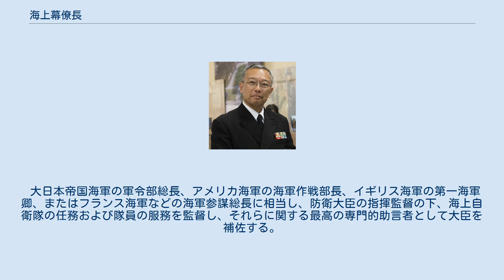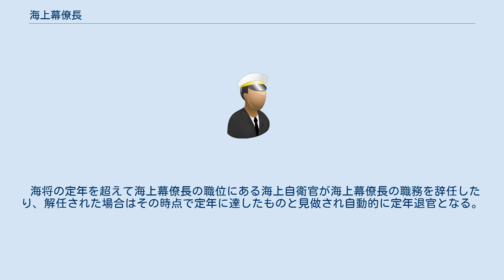海上幕僚長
海上幕僚長 （丙）階級章 海上幕僚長（かいじょうばくりょうちょう、英: Chief of Staff, Maritime Self Defense Force）は、海上幕僚監部の長。
海上自衛官の最高位である。
 大日本帝国海軍の軍令部総長、アメリカ海軍の海軍作戦部長、イギリス海軍の第一海軍卿、またはフランス海軍などの海軍参謀総長に相当し、防衛大臣の指揮監督の下、海上自衛隊の任務および隊員の服務を監督し、それらに関する最高の専門的助言者として大臣を補佐する。
海上自衛隊の人事、教育訓練、防衛力整備、後方補給などを司るフォースプロバイダー（練度管理責任者）として平時の部隊を管理し、有事の際にはフォースユーザー（事態対処責任者）の統合幕僚長に海上自衛隊の部隊を提供する役目を担っている。
防衛省に設置される特別の機関の一つである防衛会議の構成員であり、政令指定職7号の役職である。
 階級は海将であるが、通常の海将が海軍中将に相当するのに対し、海上幕僚長は統合幕僚長と同じ特別の階級章が定められているため、海軍大将相当である。
特別の階級章とは、通常の海将の階級章は肩章が金地に桜星が3つ、冬服上衣の袖章が金の太線1本の上に金の中線2本に桜星1つであるのに対し、統合幕僚長および海上幕僚長たる海将は肩章が金地に桜星が4つ、冬服上衣の袖章が金の太線1本の上に金の中線3本に桜星1つとなっている。
自衛隊において大将相当官は統合幕僚長・陸上幕僚長・海上幕僚長・航空幕僚長の4人だけである。
 海将たる海上自衛官は60歳を以て定年退官となるが、海上幕僚長たる海将の定年は62歳となっている。
 海将の定年を超えて海上幕僚長の職位にある海上自衛官が海上幕僚長の職務を辞任したり、解任された場合はその時点で定年に達したものと見做され自動的に定年退官となる。